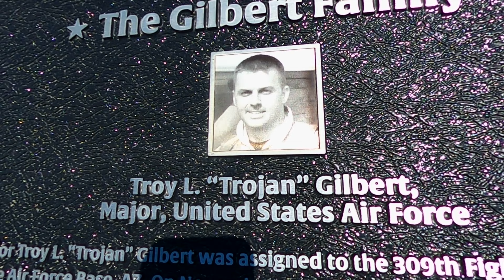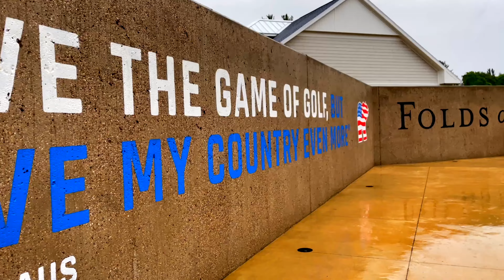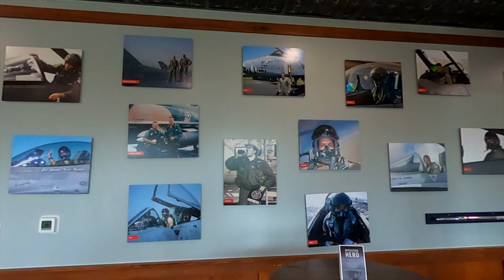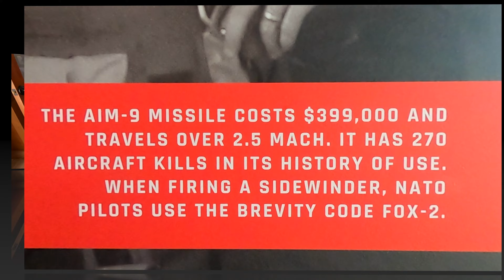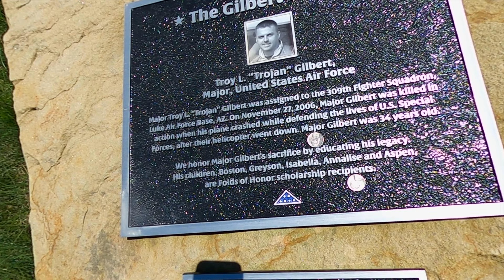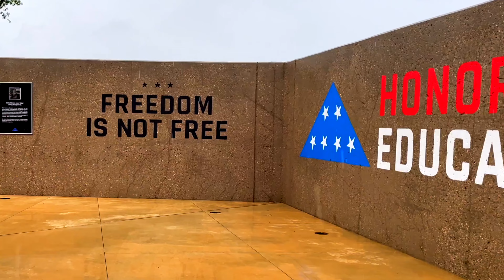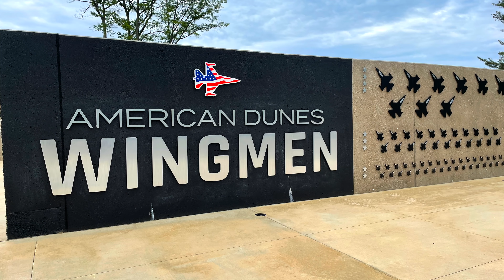BUCKETLIST GOLF COURSE | AMERICAN DUNES GOLF CLUB | AMERICA"S MOST PATRIOTIC 🇺🇸 GOLF COURSE!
American Dunes Golf Club is a bucketlist golf course! The most Patriotic and Heroic round of golf you'll ever play.  This is a tale of 16 -- Patriots, Veterans, and Fighter Pilots on a golf trip like no other.  Celebrating Freedom, Honoring Veterans that have sacrificed, and showcasing this great new course designed by Jack Nicklaus and PGA Professional/Fighter Pilot Lt Col Dan Rooney. Add this to your bucket list of courses to play.  Proceeds from your round support Folds of Honor and the families of killed or disabled Veterans.  @ltcoldanrooney @jacknicklaus

As a retired F-16 FIGHTER PILOT, CAPTAIN for a MAJOR U.S. AIRLINE, and an FAA Part 107 Licensed Drone Operator - Matt is well versed in travel and loves to answer questions between flights. Brooke is a social media maverick who specializes in logistics and destination travel. 💙✈️💙